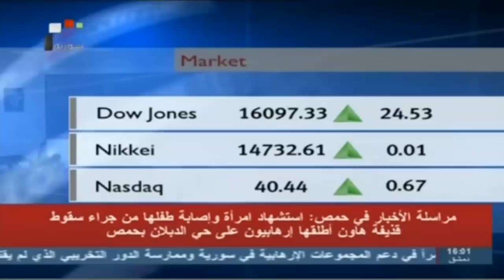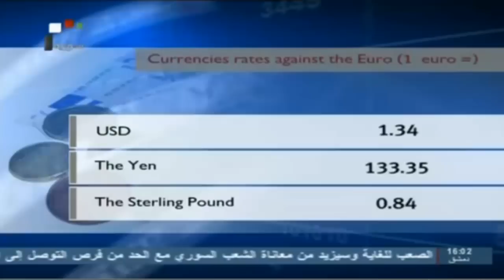09_12_2013 ~ Syria News (EN) ~ Foreign mercenaries use Turkey 'safe houses' as terrorist bases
09_12_2013 ~ Syria News (EN) ~ Syrian_Arab_Army repels terrorists in several areas - Many foreign terrorists killed in Army operations on Sunday - Syrian Army repels terrorists in several other areas

A fanatic Sydney's young man said to the Australian Police he did make fake videos about the war in Syria

Anti-Syria foreign mercenaries use Turkey 'safe houses' as terrorist bases

Moscow: any external interference in crisis in Syria exceeded Security Council, UN will lead to worsen hard situation, reduce chances of realizing agreement

French opinion poll: majority of French people consider Holland weak and unfair

Foreign Takfir
Al Qaeda project
Exposing Al_Qaeda
Zionist plots